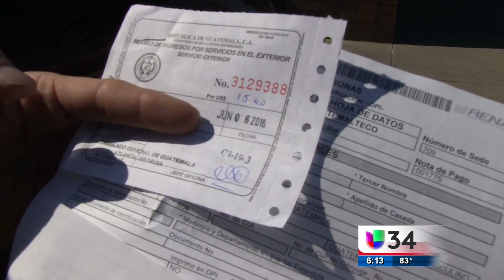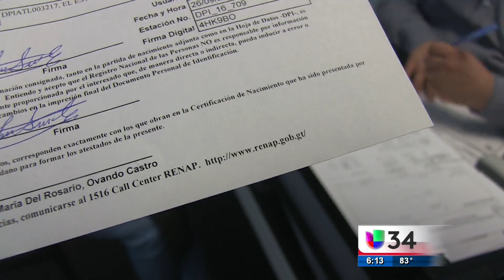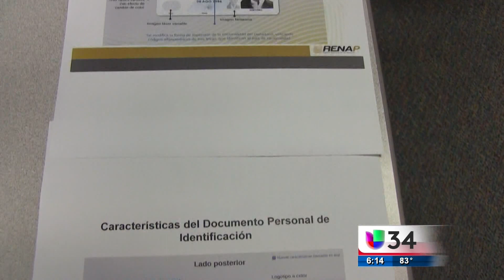DPI GUATEMALA - ATLANTA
El documento de identificación personal de Guatemala puede llegar a tardar hasta 4 meses en llegar a manos del solicitante por lo que las autoridades solicitan a la comunidad que lo tramiten con tiempo.